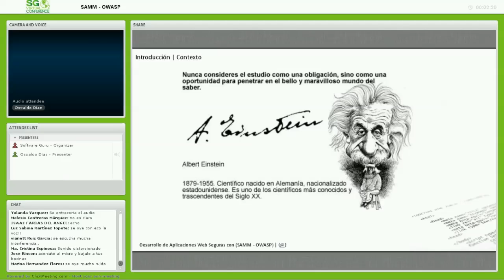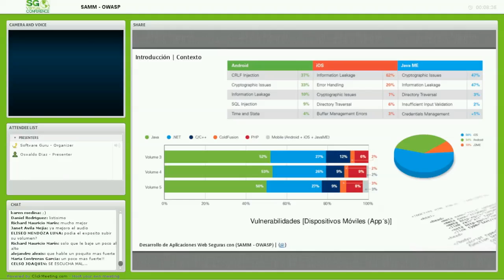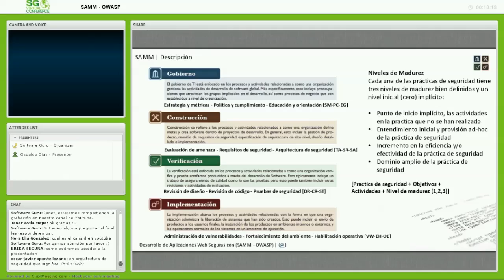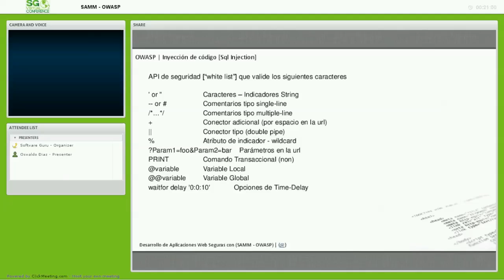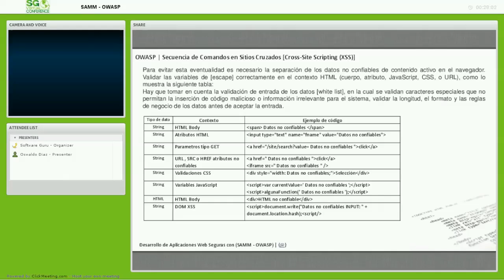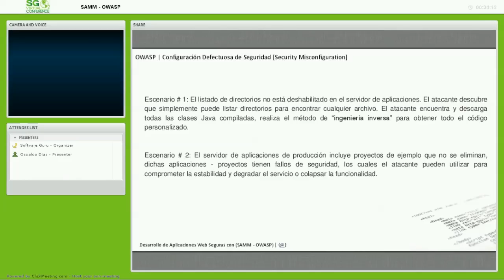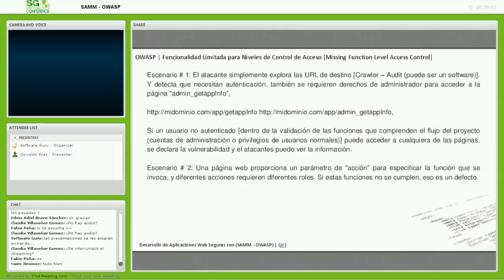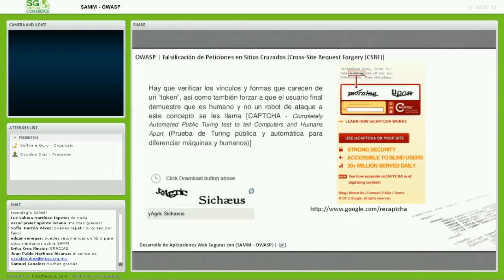Desarrollo de apicaciones web Seguras con (SAMM - OWASP)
Esta conferencia se impartió como parte de SG Virtual

Metodología Agil [SAMM] para desarrollo de sistemas con tecnologia web que incluye normas de seguridad [OWASP] para resguardar información coorporativa.